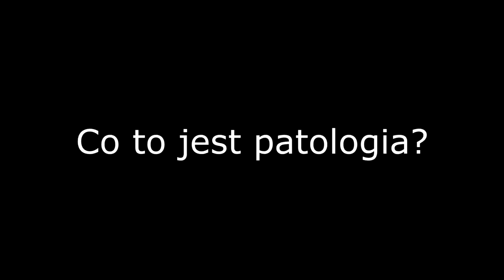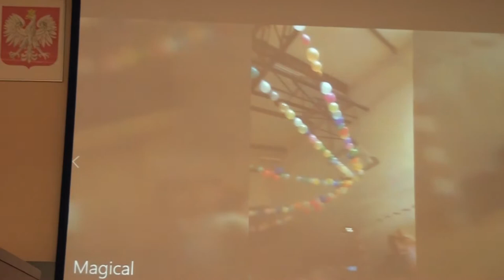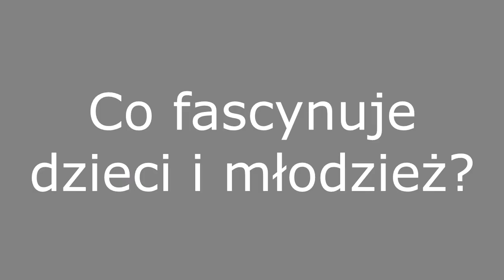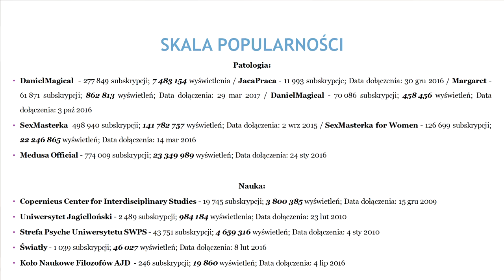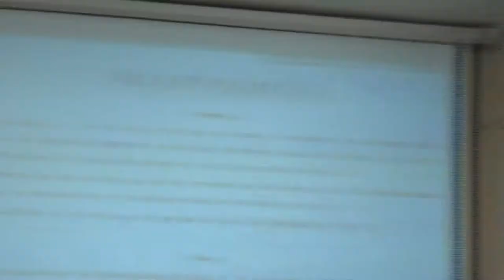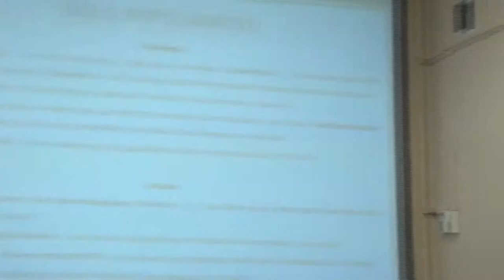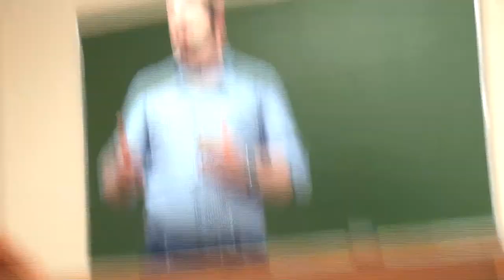YouTube. Patostreamy, pranki, dramy oraz sieciowi celebryci – Damian Nowak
Wystąpienie w ramach Koła Naukowego Filozofów AJD, Częstochowa, 25 kwiecień 2018 r.

Pragniemy wszystkich prawdziwie umiłowanych w mądrości zachęcić do przychodzenia na spotkanie naszego koła.
Wszystkie wydarzenia: wykłady, debaty, imprezy itd. są ogłaszane na naszym fanpagu, dlatego polecamy go zalajkować.

Abstrakt:
W swoim wystąpieniu chciałabym zwrócić uwagę na ideologiczne, filozoficzne oraz pedagogiczne problemy związane serwisem YouTube. Obecnie z trudem można szukać osoby, która nigdy nie słyszałaby o YouTube. Dostęp do niego mamy dosłownie w każdym smartfonie i nowszym telewizorze. Neil Postman kilka dekad temu napisał, że telewizja ma charakter „ponadmedialnym”, ponieważ informuje nas o zaletach i wadach komputerów. Jednak współcześnie tę rolę telewizji przejął internet, a konkretniej YouTube, który przy pomocy użytkowników ocenia swoją miarą niemal całą kulturę i każdy aspekt ludzkiego życia. Wielu z nas docenia wyjątkowy, edukacyjny i rozrywkowy charakter YouTube'a, jednak mimo to skrywa on także mnóstwo treści szkodliwych, które podświadomie wpływają na każdego z nas. Wielu naukowców podziela opinię, że dzieci są od najmłodszych lat w dużej mierze wychowywane przez multimedia, które kształtują ich wrażliwość, gusta oraz moralność. Wobec tego przyjrzymy się bliżej szkodliwym treściom na YouTube (patostreamom, prankom, dramom), skupimy się na zjawisku szeroko pojętej cyberprzemocy oraz kultowi sieciowych celebrytów.
Podczas wystąpienia będę starał się również zaakcentować problem odpowiedzialności za treści znajdujące się na YouTube, albowiem ostatecznie „media nie mają wolnej woli, nie mogą być też odpowiedzialne za to, co człowiek czyni drugiemu człowiekowi”. Co więcej, spróbuję zachęcić słuchaczy do namysłu nad treścią zasad YouTube oraz ich egzekwowania, względem ideowej swobody wypowiedzi.
Na koniec pragnę zainspirować państwa do zdiagnozowania charakteru i kierunku dalszego rozwoju rewolucyjnego serwisu YouTube, oraz spróbowania odpowiedzieć na pytanie, czy YouTube kreuje nowe wartości, czy tylko uwypukla to, co dotychczas było w nas niezauważalne, bądź uśpione?